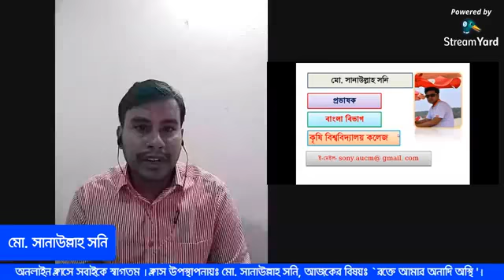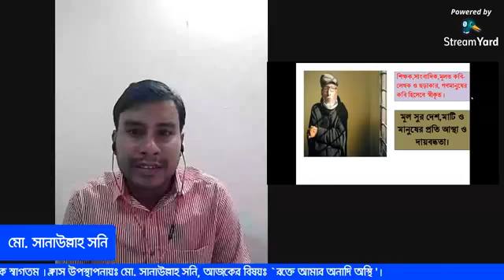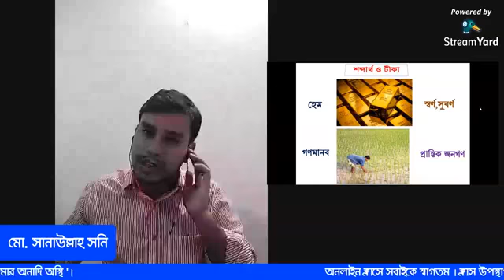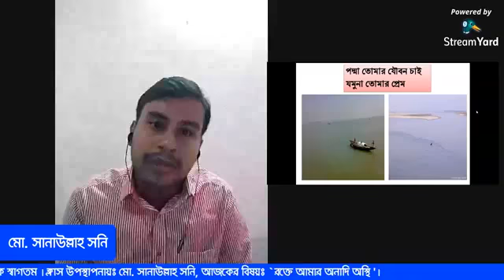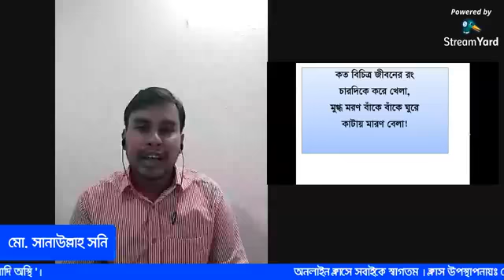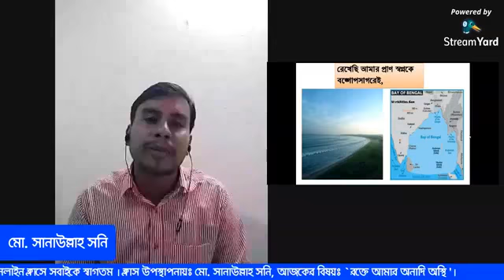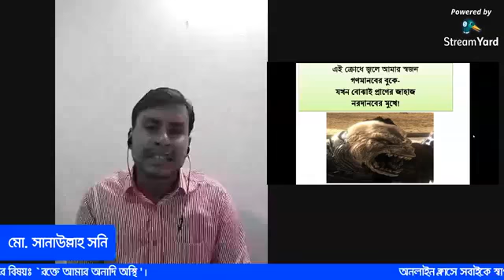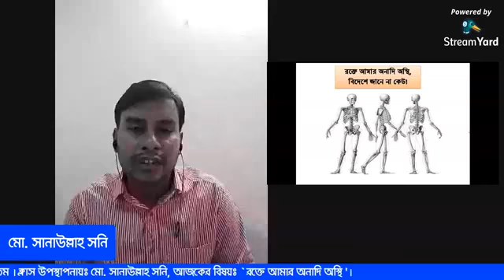Sony Sir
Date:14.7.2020